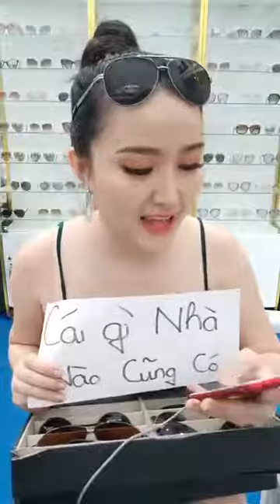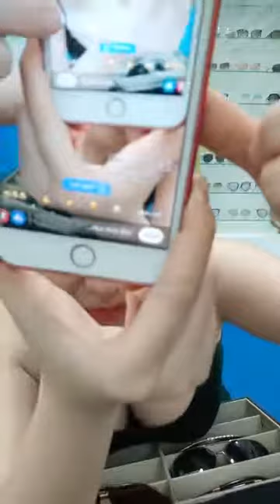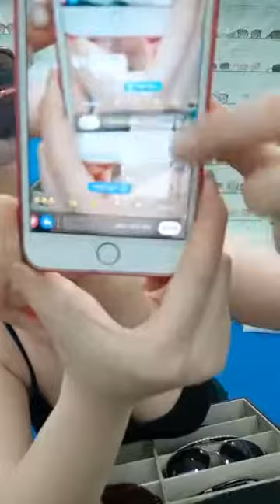Mua thanh lý máy in , Máy photocopy , Laptop , Máy tinh Cũ hỏng , Mua thanh lý tivi ,